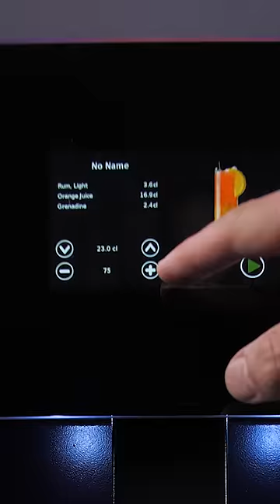Are Robots Doing My Job Better than Me? 🤖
To find out if Cocktail Robots are any good, I got one from Germany  (Waehlbar) so that I could put it to the test.

MY CONTENT CREATION TOOLS AND BAR TOOLS: